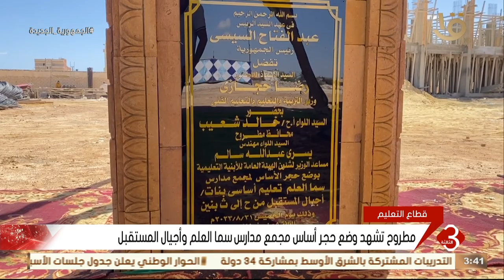نشرة الثالثة | مطروح تشهد وضع حجر أساس مجمع مدارس سما العلم وأجيال المستقبل